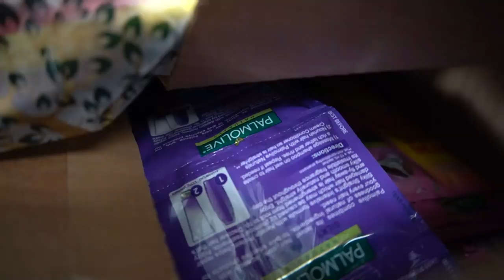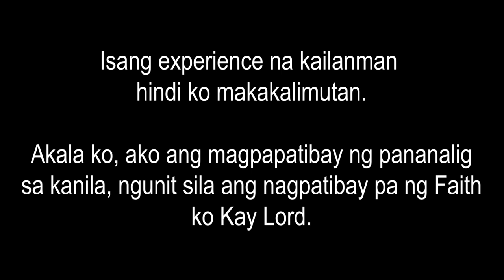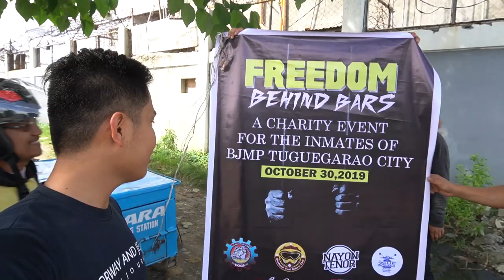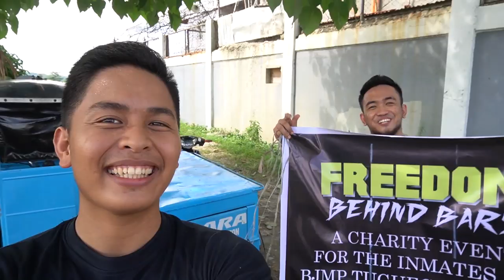Freedom Behind Bars | A Charity event for the Persons Deprived with Liberty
I joined the charity event for the Persons Deprived with Liberty  of Tuguegarao City organized by Kuya Bob. I never thought It went that way, though I shared spiritual words to the PDLs, yet its seems like I was the one ministered. I thank God for bringing me here. He reminded me that no matter who you are, where you've been and no matter where you  are I will always be with you and always be loving you. I'm Slained.